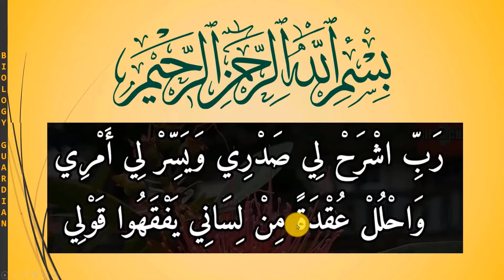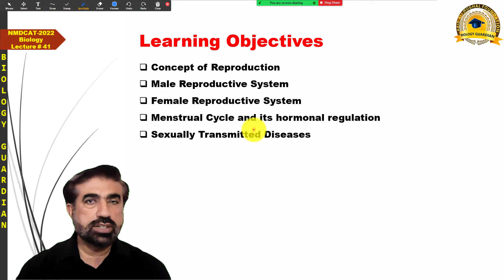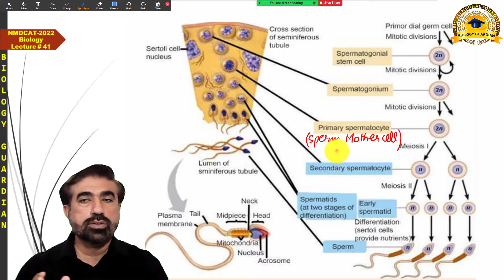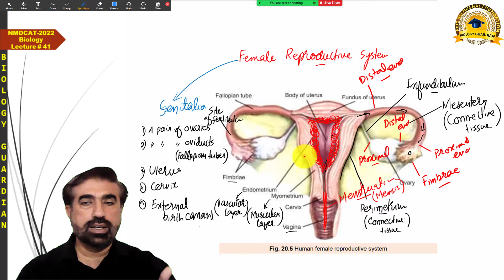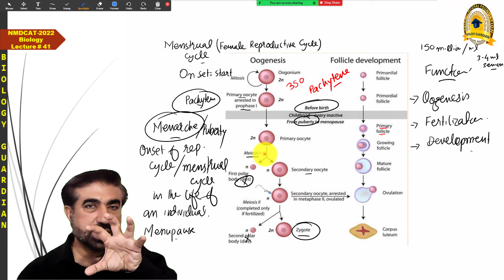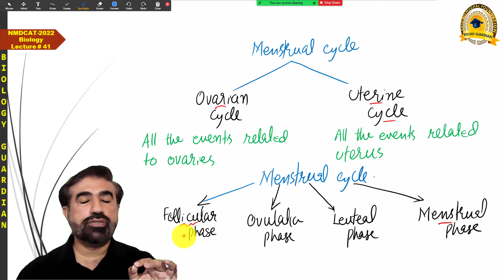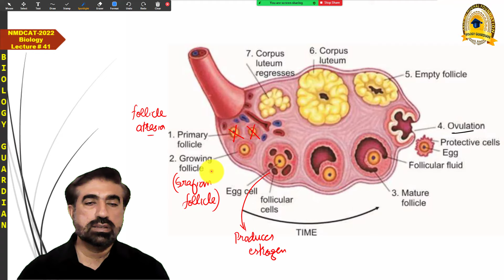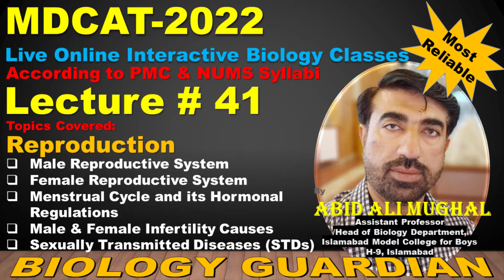Lecture 41 MDCAT 2022 Biology Preparation Series (Reproduction) PMC/NUMS/NEET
This lecture is the recording of a live online interactive biology class according to PMC and NUMS syllabi of MDCAT2022. This class is being conducted through the Zoom Meeting App from 28th June 2022.

This is lecture 41 of the MDCATBiology. This lecture covers some topics of reproduction

Thank you for taking an interest. Do not hesitate to ask any questions regarding this lecture. Your suggestion for improvement and your feedback about this lecture will be highly appreciated.